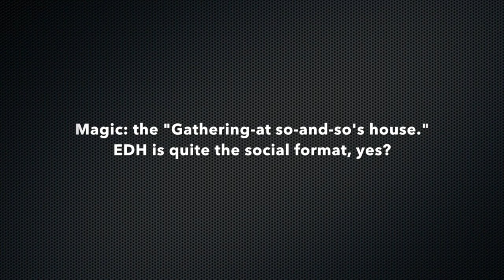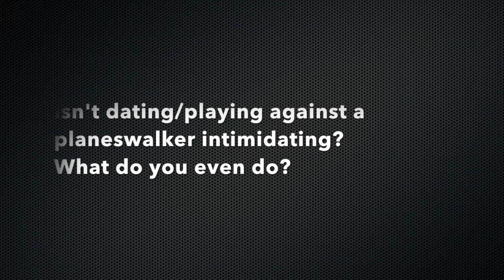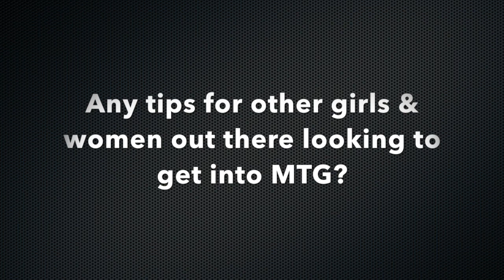Interview w/ Liliana Cosplayer at GP Orlando 2018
Interview w/ Liliana Cosplayer at GP Orlando 2018. I was so excited staying in-character, I forgot to get her real name! _ Great cosplay, though!